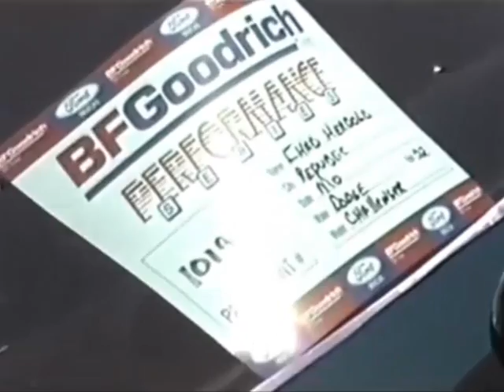1992 - DuQoin Street Machine Nationals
Video from: Stephen Douglas. DuQoin Street Machine Nationals in 1992